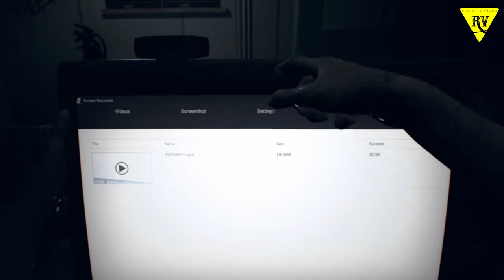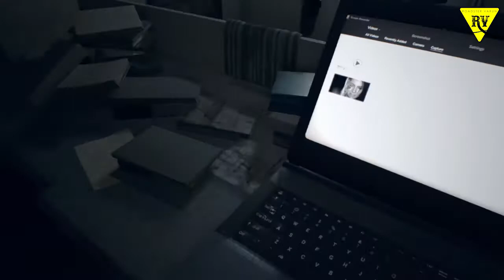RESIDENT EVIL 7 biohazard part 16 walkthrough & Gameplay in Hindi and Punjabi